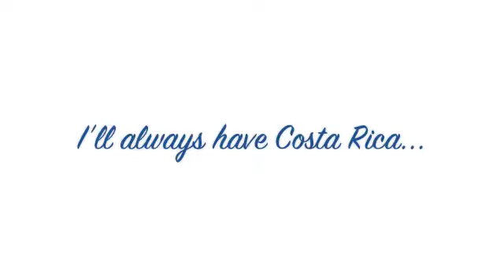I'll Always Have Costa Rica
A permanent reminder of the year I lived in Costa Rica.